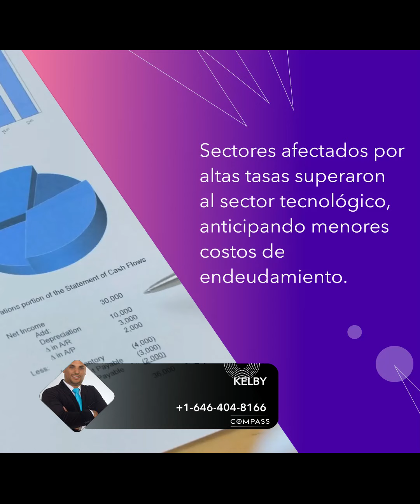Se Aproximan Recortes De Tasas De Interés? | New Construction